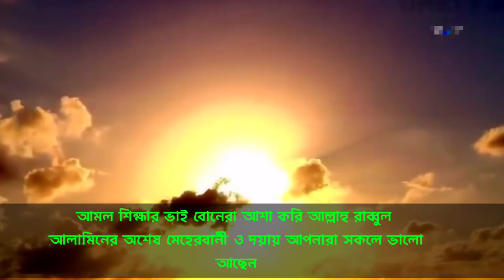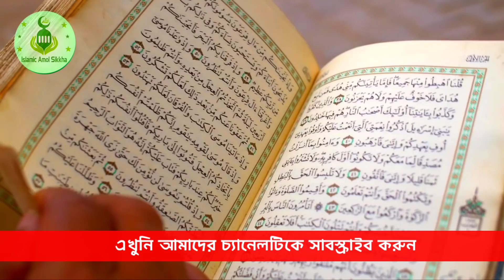সোমবার আল্লাহু নামটি ৩৩ বার পড়লে রাতারাতি কোটি টাকার মালিক হবেন ১০০০%